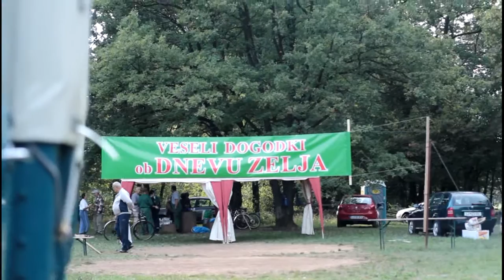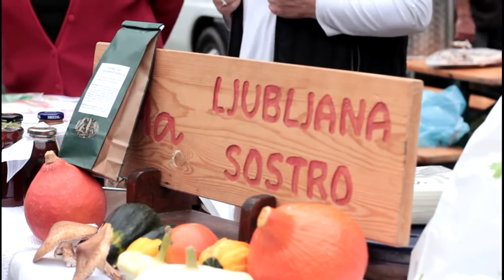Zeljada2012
Veseli dan ob prazniku zelja